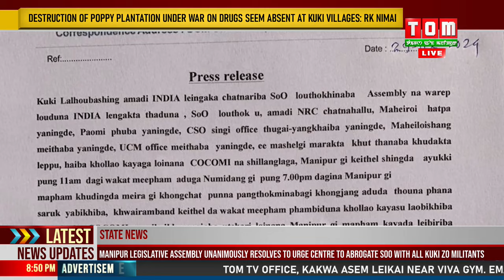KHONGJANG KAYADA SARUK YAKHIBA PUMNAMAKPU COCOMI NA IKAI KHUMNABA UTLAKLI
Kuki lalhouba shing ga India leingak ka chathanariba Suspension of Operation, SoO gi yannaba makha tana chatnahandanaba Manipur Legislative Assembly gi meepham da warep louduna India leingak ta tharaga SoO louthokhallu haiba yaona tongan tonganba demand kaya talladuna COCOMI na shillaga chathakhiba wakat meepham shing amadi meira khongchat ta sharuk yakhiba shing bu COCOMI na ikai khumnaba utlakli.